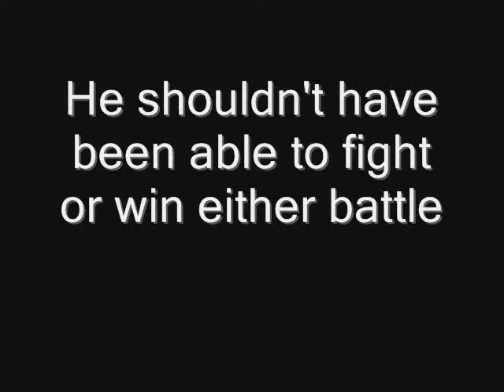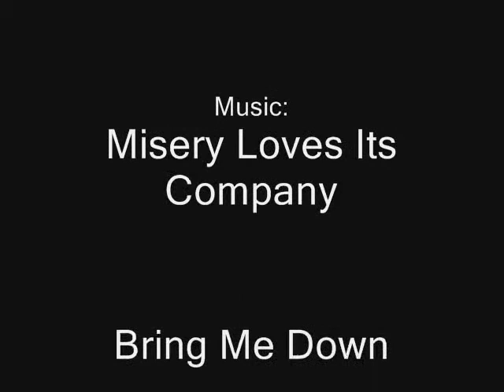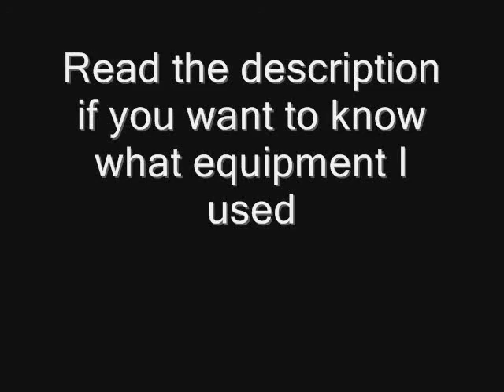AQ Battleon Aiden lvl 76 vs Z.A.R.D.I.S. lvl 122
That's right, he takes on yet another monster that he shouldn't even be able to fight. If you want to know, I fought him in the fading Warlic quest. This was my second try, my first I didn't even get to attack, he murdered me on his first turn.

Equipment: (in order of appearence)
Weapon: Rayner's Supieror Blade
Armor: Golden Plate
Shield: Gilded Shield
Misc: Tortello Leaf
Pets: Nerfkitten (lvl 10), Little Death
Guest: Daymio